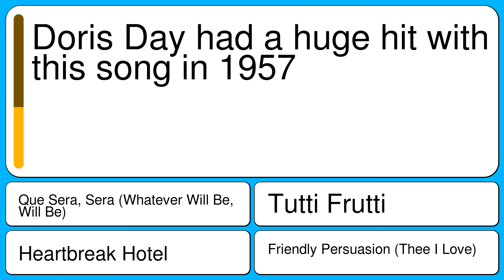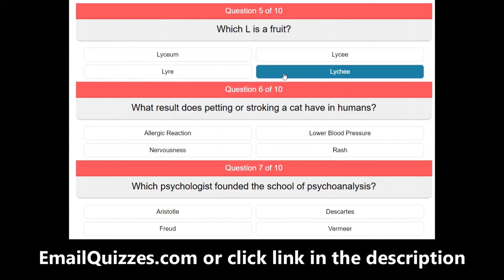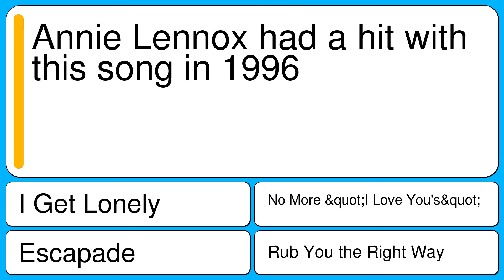Songs of the last 70 years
Question 1 : Doris Day had a huge hit with this song in 1957
Correct : Que Sera, Sera (Whatever Will Be, Will Be)
Wrong : Heartbreak Hotel
Wrong : Friendly Persuasion (Thee I Love)
Wrong : Tutti Frutti

Question 2 : Cher had a hit with this song in 2000
Correct : Believe
Wrong : Standing Still
Wrong : Red Dirt Road
Wrong : Gotta Tell You

Question 3 : 1972 was the year that this Bill Withers song was on the hit lists
Correct : Ain't No Sunshine
Wrong : Find a Reason to Believe
Wrong : Isn't It a Pity
Wrong : Amazing Grace

Question 4 : Even if you did not live in 1967, you probably heard about this song from The Supremes
Correct : You Can't Hurry Love
Wrong : Good Vibrations
Wrong : Paint It Black
Wrong : Barbara Ann

Question 5 : You must remember this hit from The Dave Clark Five which was heard all over the place in 1965?
Correct : Glad All Over
Wrong : Out of Limits
Wrong : Bread and Butter
Wrong : My Guy

Question 6 : George Harrison climbed up the hit list with this song in 1974
Correct : Give Me Love (Give Me Peace On Earth)
Wrong : Peaceful
Wrong : Don't Expect Me to Be Your Friend
Wrong : The Night the Lights Went Out In Georgia

Question 7 : The hit lists of 1986 contained this song from Starship
Correct : We Built This City
Wrong : Everytime You Go Away
Wrong : All Through the Night
Wrong : Axel F

Question 8 : Britney Spears had a hit with this song in 2005
Correct : Toxic
Wrong : For You I Will (Confidence)
Wrong : My Place
Wrong : Ordinary People

Question 9 : Annie Lennox had a hit with this song in 1996
Correct : No More &quot;I Love You's&quot;
Wrong : Escapade
Wrong : Rub You the Right Way
Wrong : I Get Lonely

Question 10 : Katy Perry had a hit with this song in 2013
Correct : The One That Got Away
Wrong : Burn It Down
Wrong : Let Me Love You (Until You Learn to Love Yourself)
Wrong : U.O.E.N.O.